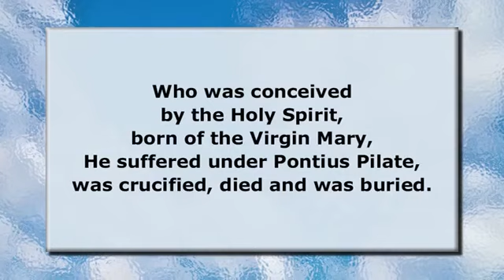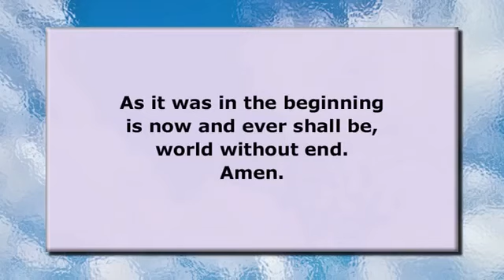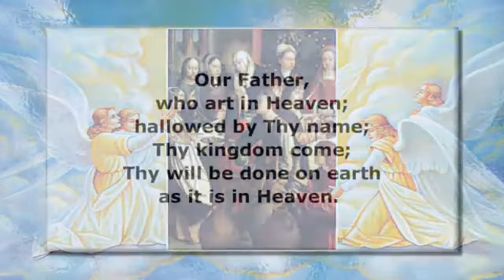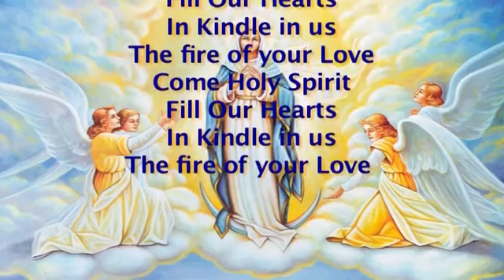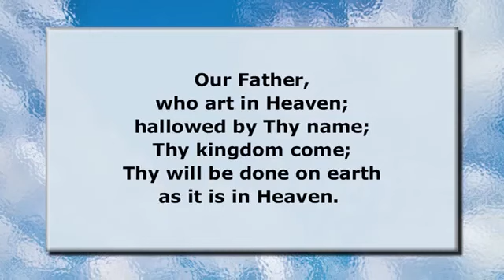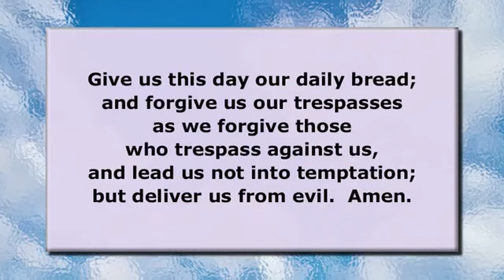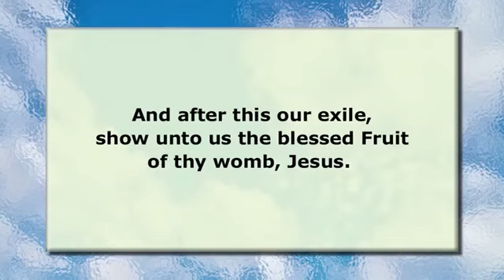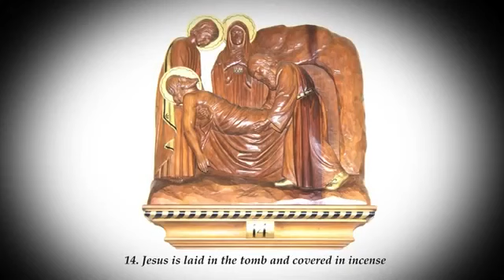Luminous Mysteries | Holy Rosary | Thursday Rosary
The Luminous Mystery    -    Thursday

True Enlightenment - the Deeper Meaning of the New Mysteries
The new mysteries of the Rosary, called "Mysteries of Light," are a message of enlightenment in their own right. They are called "mysteries of light" because they shed light on who Jesus Christ is. He is a light figure. He brings light into the world.

First Luminous Mystery:      The Baptism of Christ in the Jordan
Second Luminous Mystery: The Wedding Feast at Cana
Third Luminous Mystery:     Jesus’ Proclamation of the Coming of the Kingdom of God
Fourth Luminous Mystery:   The Transfiguration
Fifth Luminous Mystery:      The Institution of the Eucharist

This mystery is prayed every Thursday.

Please make this a habit with your family.

 OUR LADY OF THE ROSARY.